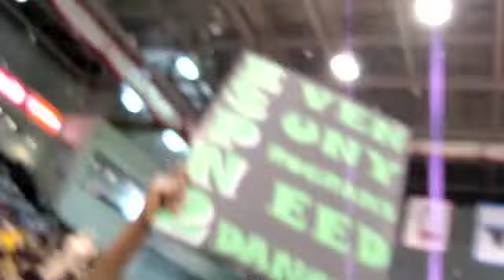BU Game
Binghamton beating UMBC on March 14th to win the America East Championship and make an appearance in the NCAA for the first time ever